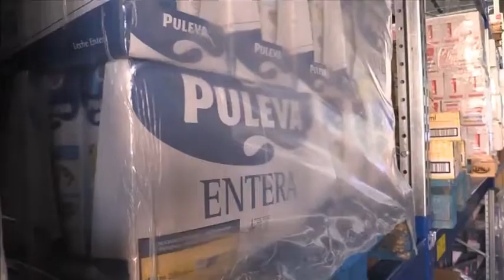InfoTaronja - 19/07/2017 - Banc d'aliments de Manresa nou magatzem a Pirelli